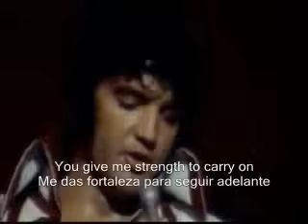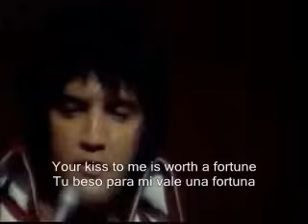Elvis presley: The wonder of you (subtitulado en español)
uno de los mejores temas del rey